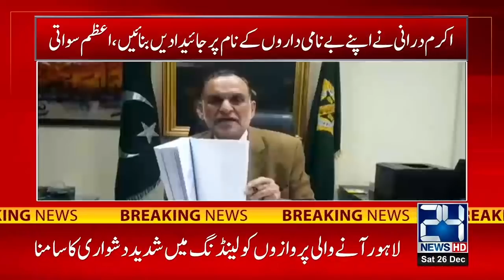3pm News Bulletin | 26 Dec 2020 | 24 News HD